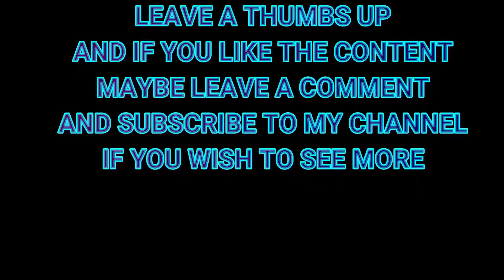ROTHBURY RAMBLE pt 7 15 09 2024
Walked about a mile and a quarter now and coming across paths and tracks i never knew existed and still getting beautiful views up and over to SIMONSIDE HILLS !